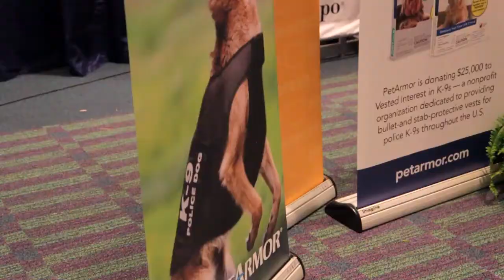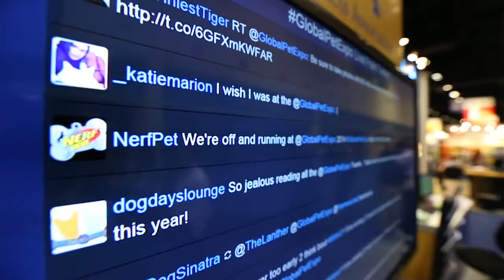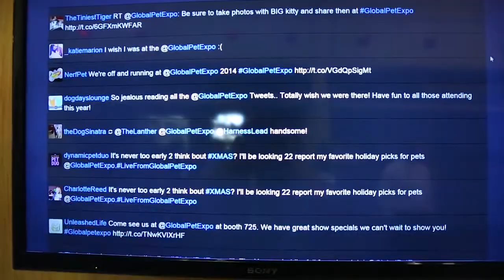Global Pet Expo | Day 2 Headlines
Highlights from the second day of the pet industry's largest annual trade show.